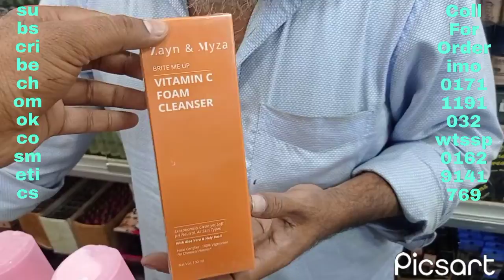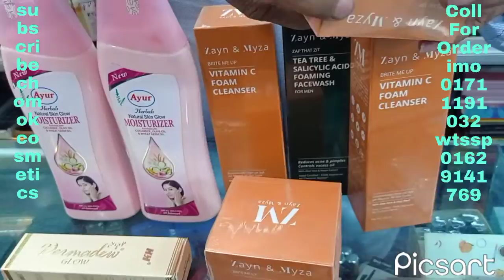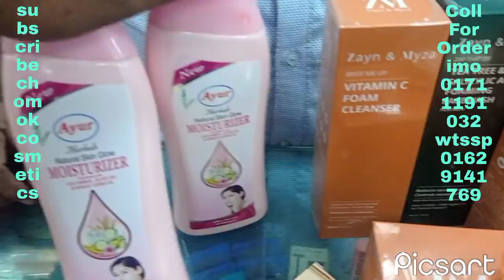অনলাইন ভাইরাল ZM Zayn & Myza cleanser & cream.